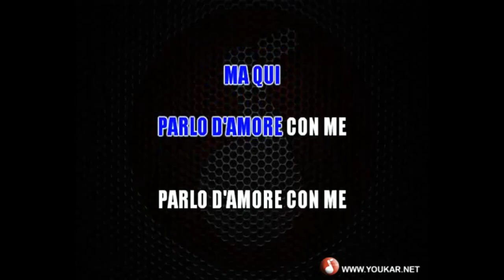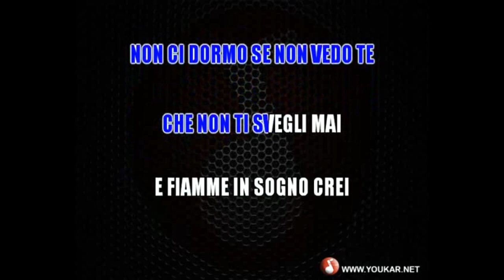KARAOKE Amedeo Minghi Serenata